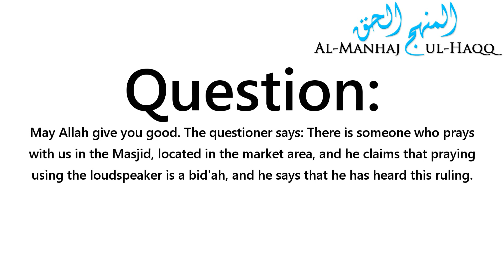Is Using The Loudspeaker In The Masjid A Bid'ah? - By Shaykh Saalih Al-Fawzaan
Is Using The Loudspeaker In The Masjid A Bid'ah? - Shaykh Saalih Al-Fawzaan حفظه الله